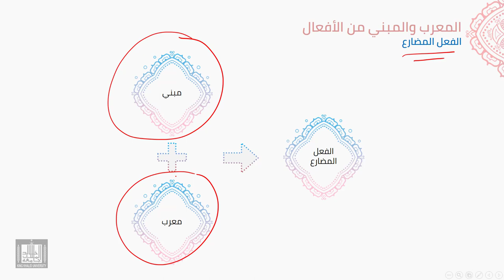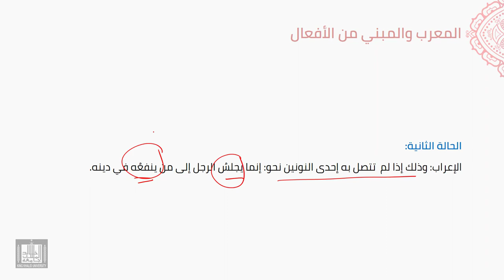النحو العربي | 3-6 | تابع المعرب والمبني من الأفعال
الوحدة 3 - الدرس 6 : تابع المعرب والمبني من الأفعال
الفعل الأمر